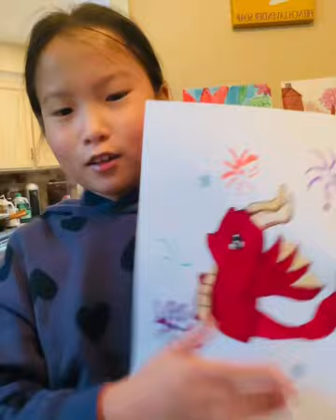How to draw a chibi dragon 🐉